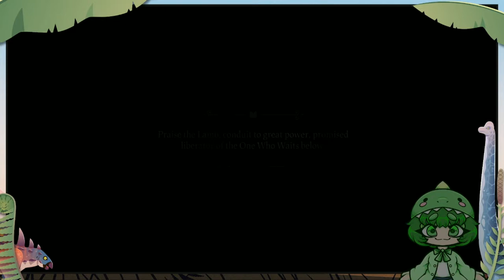Cult of the Lamb Gameplay VOD Part 1 - Setting Up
Intro/Outro Animations and Overlay by DizzilleeDesigns

Chat Design by QuiQui Universe on Etsy

Character Design and Art by GoldNeko